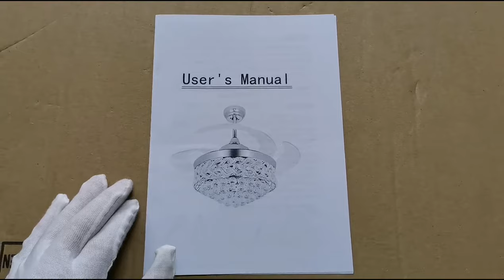42'' Crystal Ceiling Fan Light Retractable Blades